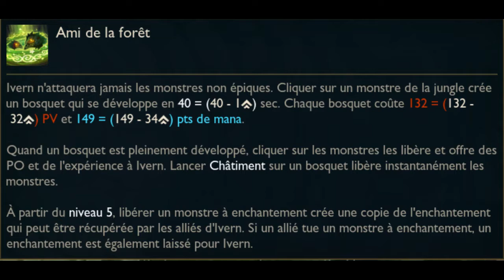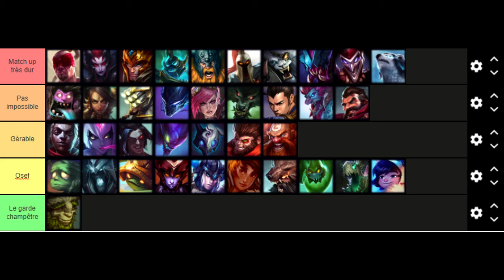Tuto Ivern de A à Z : GUIDE IVERN SAISON 11 !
Bonjour à tous, je vous propose ce guide d'Ivern en espérant qu'il vous soit utile et qu'il vous plaise !
En dessous vous retrouverez différents liens vers mes autres réseaux et les musiques utilisées !
Bon visionnage !